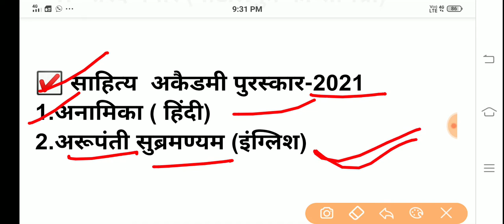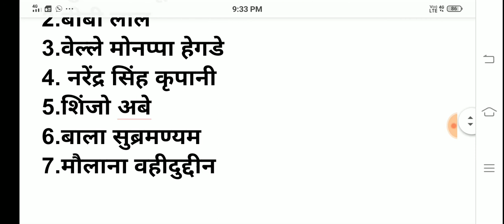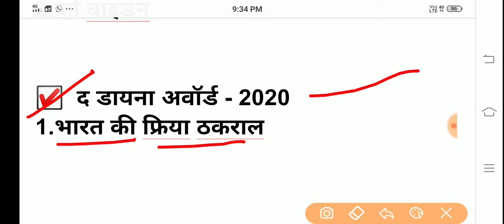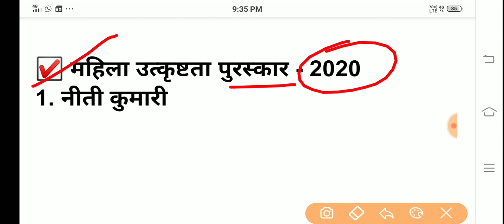करेंट अफेयर्स 2021|पुरस्कार 2021|Award|current affairs 2021|Bharat ratn|Bihar Daroga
bihar Daroga current affairs GK
bihar Daroga 2021  for current affairs

Bihar Daroga PT exam 2021
bihar Daroga pt question
bihar police history question
bihar Daroga history important question
bihar Daroga previous years question
bihar Daroga PT previous years question paper